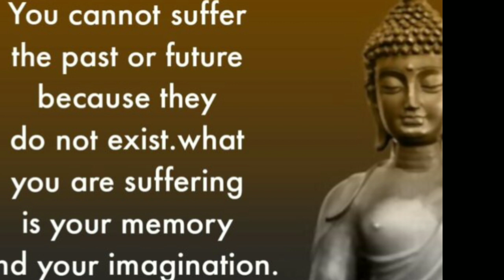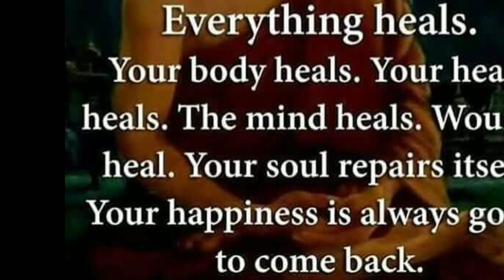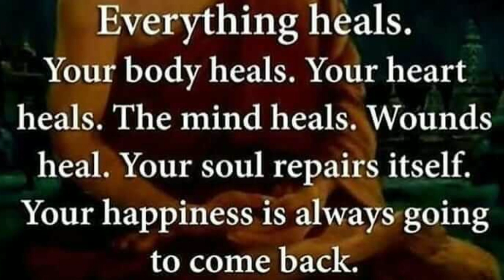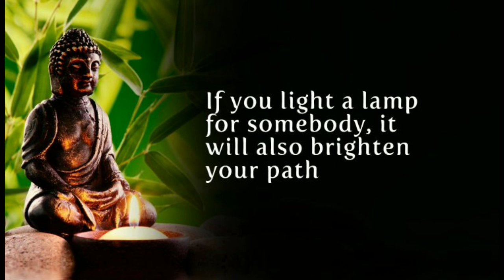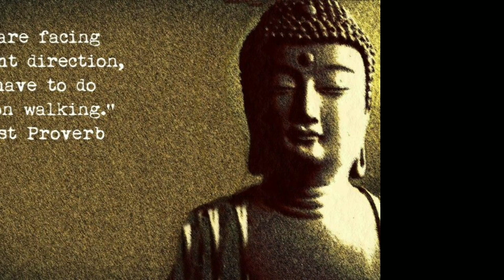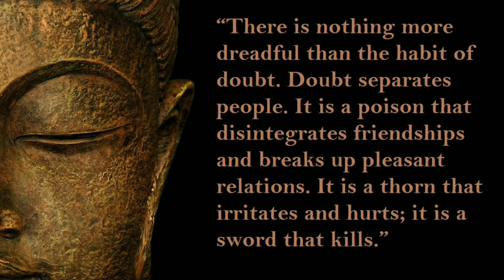Enlightening Buddha Quotes to Awaken Your Inner Self"। "Buddha quotes on finding inner happiness"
In this YouTube video, you will discover some of the most profound and inspiring quotes from Buddha. These teachings will help you awaken your inner self and find peace and happiness in your life. Whether you're looking for guidance on love, compassion, or mindfulness, these Buddha quotes will provide you with wisdom that you can apply to your daily life. Join us on this journey of self-discovery and let Buddha's words inspire you to live your best life.

buddha quotes
buddha quotes in english
buddha quote
quotes
buddha
life quotes
buddha positive thinking quotes
buddha new quotes